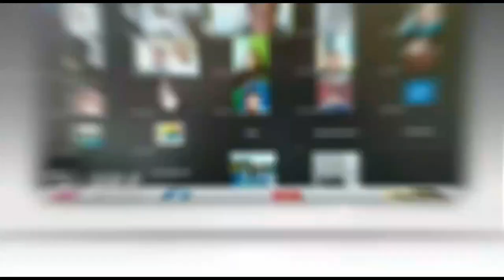Modus Janjikan Pekerjaan. Motor Teman Dibawa Kabur